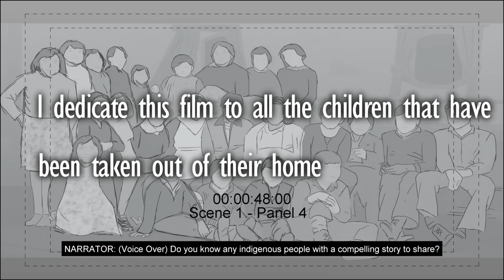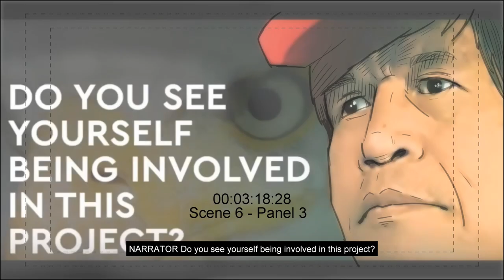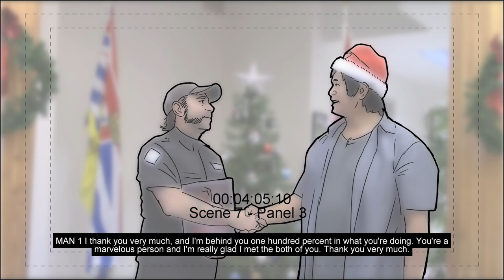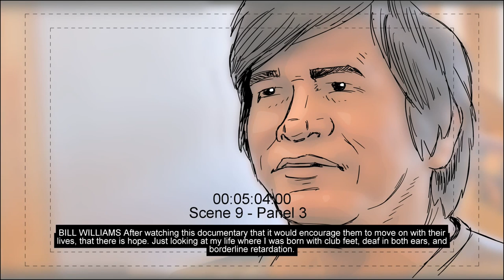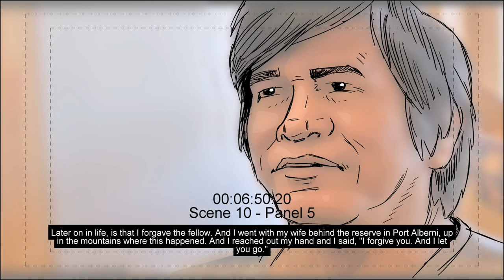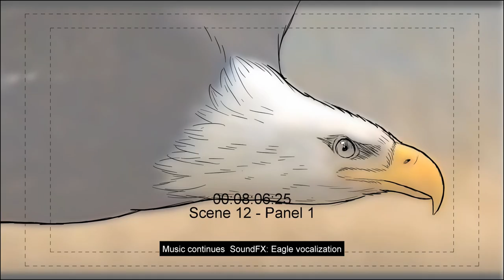Indigenous Success Stories Animatic v02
Do you know any indigenous people of the First Nations that have a compelling story to share?  Bill Williams the CEO of BGW Film Studios Inc is focusing on the self-reliance and independence of the indigenous people of the first nations by creating documentary films that highlight students, filmmakers, actors, career professionals, teachers, students, singers, and more.  Isn't that great!  You can learn more information at their website bgwfilmstudios.com, and also go to their youtube and search for indigenous success stories by BGW FILM STUDIOS Inc.  These documentary films will be dedicated to all the children that have been taken out of their home.  Go to their website bgwfilmstudios.com to learn more, you can also follow on Twitter and Instagram @ bgwfilmstudios